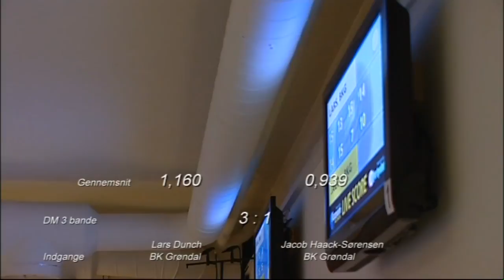Dm 3 Bande Carambole Individuel SemiFinale 2011 Jacob Haack Sørensen Grøndal Lars Dunch Grøndal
Dette er Dm SemiFinalen 3 Bande 2011 Individuel for Herre
Her spiller Jacob Haack Sørensen  Grøndal Mod Lars Dunch Grøndal
Dette her er optaget af Henrik fra TV KICK men har lavet et samarbejde med ham om at uploade